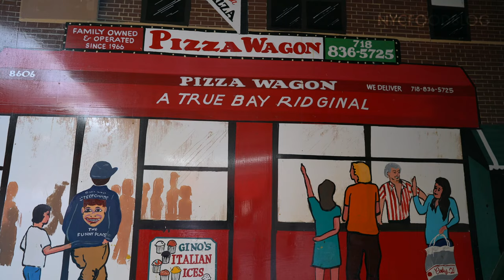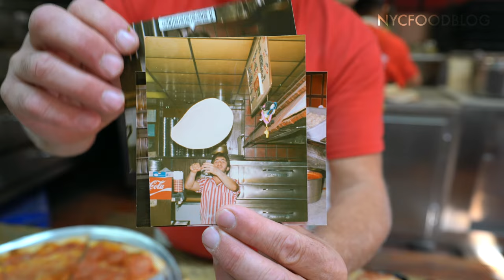The best classic pizza slice in New York City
Vito talks about his family owned and operated pizzeria since 1966, based out of Bay Ridge, Brooklyn. They serve primarily and are known for their plain rounds and squares with no other specialty slices available, simple old fashion slices. This is the story of how they started.